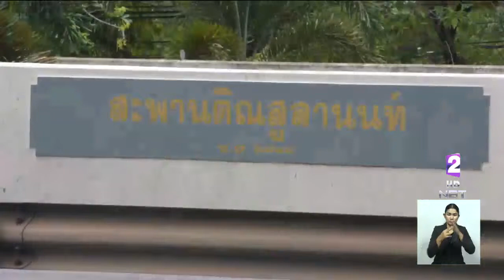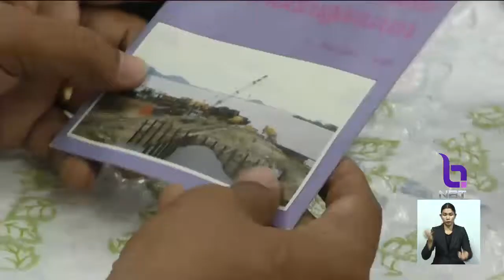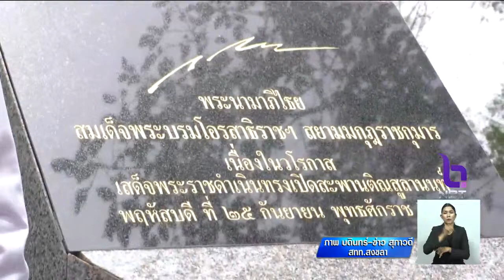"สะพานติณสูลานนท์" สะพานแห่งความทรงจำ..คุณงามความดี